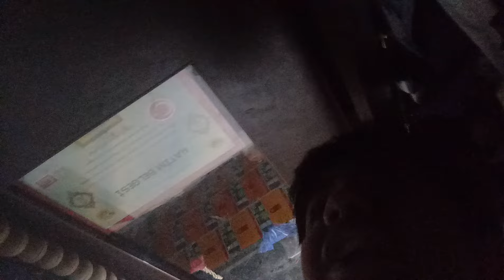Reviews Inspiring Vacations | Funny Jokes | Trip Action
mydaytrip
trip action
trip action
business travel
business trip mydaytrip
trip action
trip action
business travel
business trip